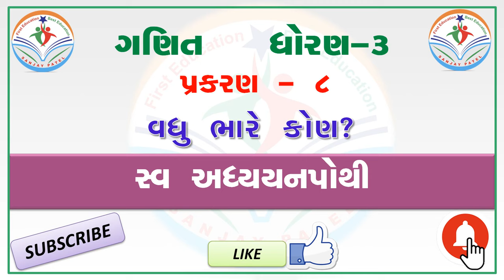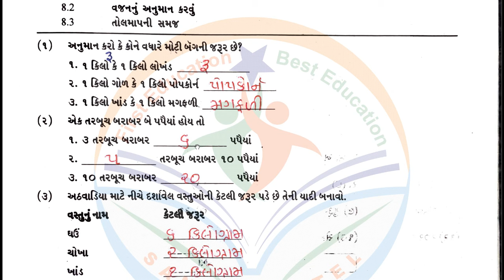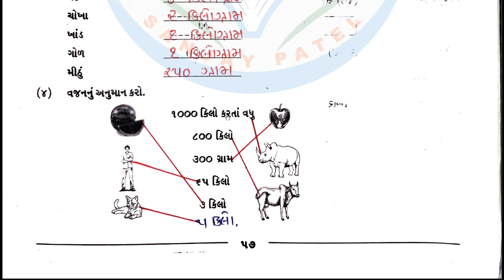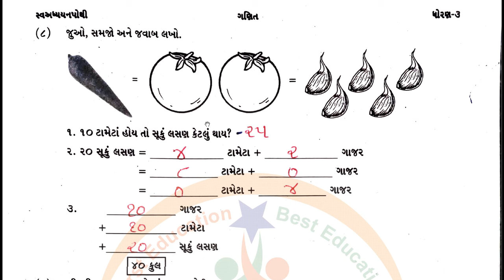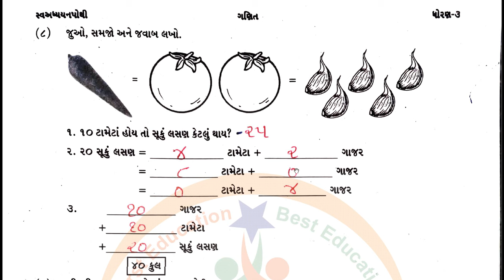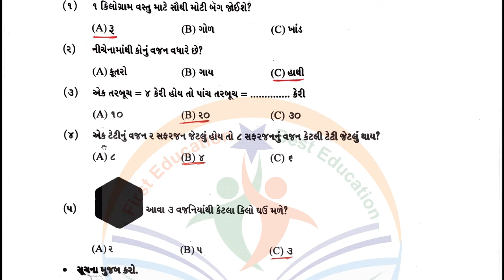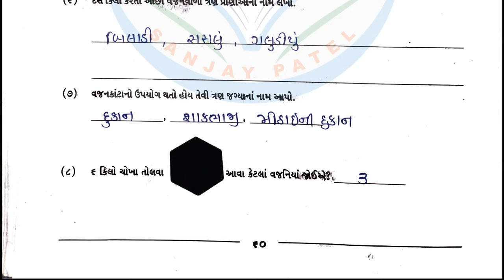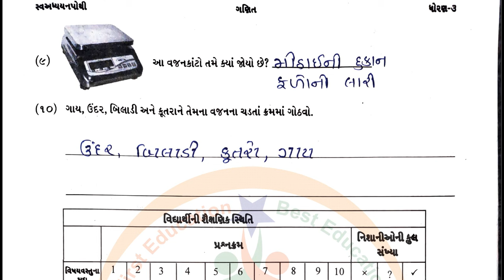dhoran 3 ganit swadhyay pothi -std 3 maths swadhyay pothi chapter 8 –ધોરણ 3 ગણિત સ્વાધ્યાયપોથી પાઠ 8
dhoran 3 ganit swadhyay pothi part 8 - std 3 maths ch 8 swadhyay pothi - dhoran 3 ganit swadhyay pothi